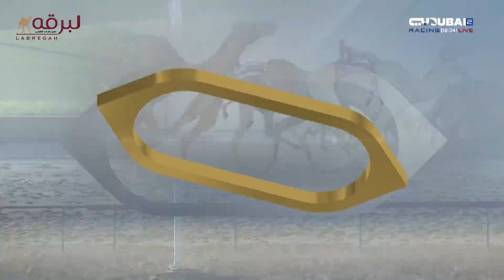ش9 العين لـ سعيد محمد ذويب العامري (المرموم الأسبوع الرابع 26-10-2024ص) ثنايا بكار محليات 12:59:6